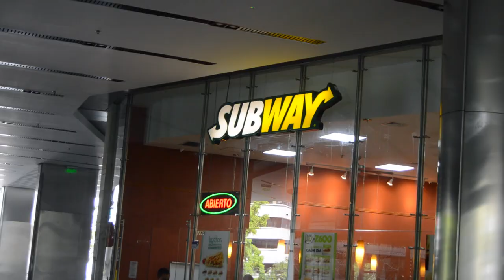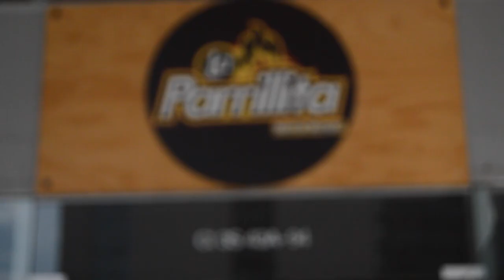WE ARE GOING OFF THE GRID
It's been one helluva year thanks to YOU GUYS our awesome community. So we decided to take a few days to regroup, pull our heads out of final cut pro (our video editing software) and plan for an even more kick ass 2017. So tomorrow, we are going all the way off the grid :)